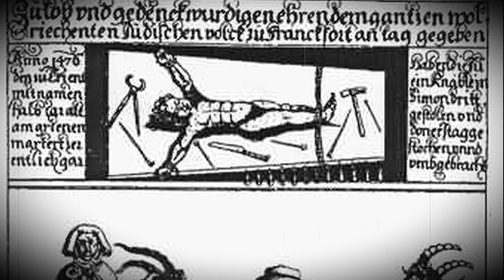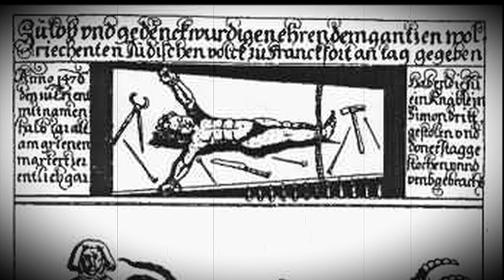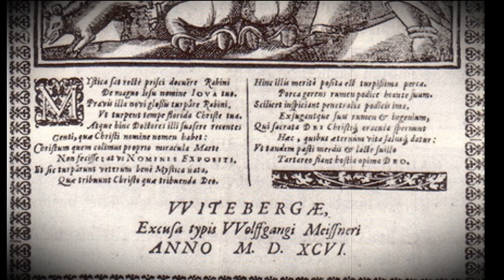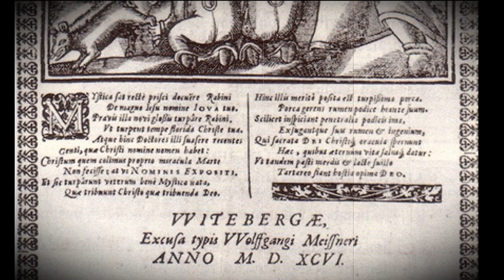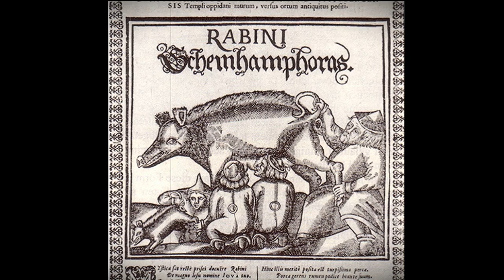ON THE JEWS & THEIR LIES by DR. MARTIN LUTHER: Part I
They'll shut me down ANY DAY!  Follow me at JonathanOToole.com ProjectSEE.com before this channel is shut down again! The most censored book in the western world in 500 years.  Download it quickly before they take it down!

For decades, abridged, heavily edited, or spurious transcripts purporting to be Luther's treatise ON THE JEWS AND THEIR LIES have circulated online and in print.

I have embarked on reading the English version as translated in Volume 47 of the 55 volume LUTHER'S WORKS published by Concordia Press.

 I am working on part IV.

I don't know if they will object or not, but I am not benefiting from it financially, so let's see.  Every other version has been taken down by YouTube.

This is (arguably) the most banned book of the past five hundred years

I have a long way to go.  Here is (roughly) the first hour:

Jonathan W. O'Toole